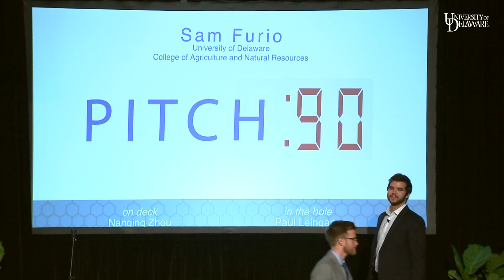2017 Pitch 90 Audience Favorite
Sam Furio, a graduate student in the College of Agriculture and Natural Resources at the University of Delaware, received the Audience Favorite Award for his research pitch at Pitch:90 2017. Pitch:90 is a fast-paced elevator pitch contest held at the University of Delaware in which student contestants showcase their research in 90 seconds or less to a panel of judges and an enthusiastic audience. Sam describes his work in behavioral economics, looking at consumer response to beer that uses hops irrigated with recycled water.